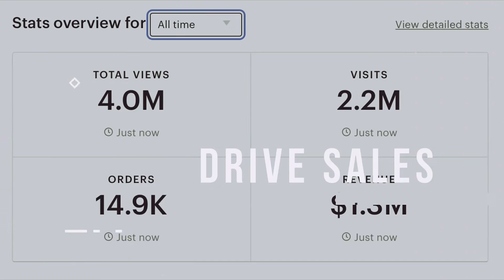5 COMMON ETSY HABITS Keeping You POOR (How to Get Rich from Etsy) Etsy 2023 Strategy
Book a call with me to discuss your Etsy shop, any struggles, and hear more about how I can help you through my program, Multi-Six Figure Etsy Blueprint and 1:1 coaching!

Welcome, friends! I am Dylan, a multi-six figure Etsy & Shopify seller.  My Etsy shop ranks in the 0.1% of Etsy shops worldwide and we reached $1.4M+ in sales in just 6.5 years.  I am here to provide value to YOU through tips and tactical advice to start your Etsy shop or to grow your current Etsy shop to the multi-six figure level and beyond!   There's no fluff here, only tactics that add to your profit and save you time.